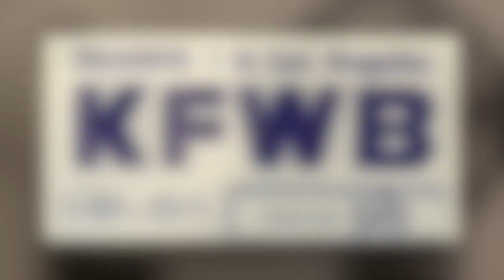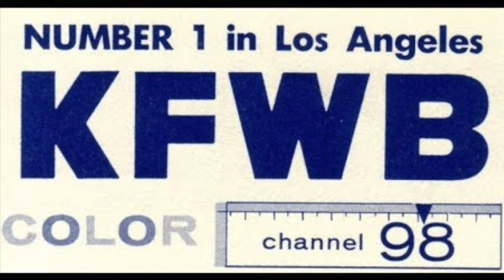KFWB 98 Los Angeles - News - John Babcock - January 9 1959 - Radio Aircheck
KFWB 98 Los Angeles - News - John Babcock - January 9 1959

A complete KFWB newscast from January 1959, with John Babcock. Also an ad, with jingles, for the now defunct PSA Airlines.